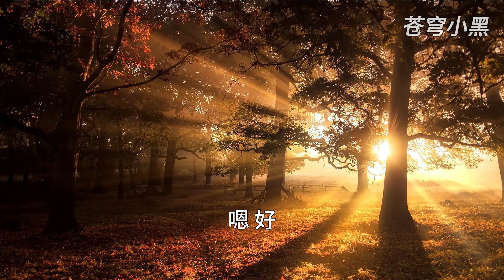MULTI SUB【师兄啊师兄 Big Brother Season 2】EP132 长寿是吧 你是...高人转世？